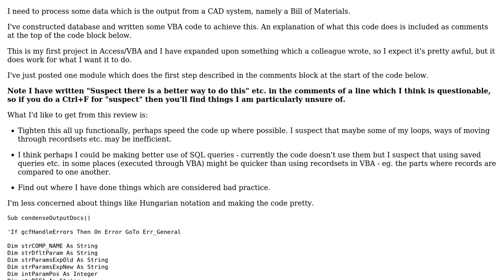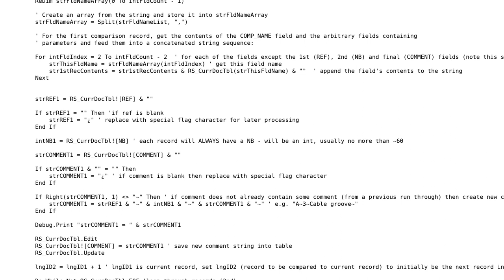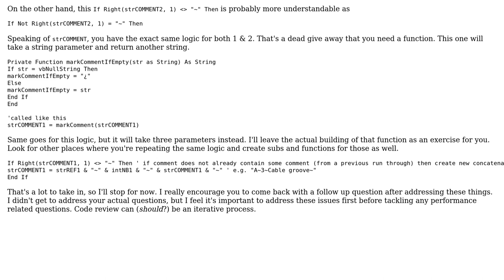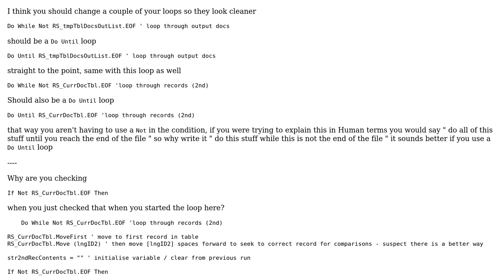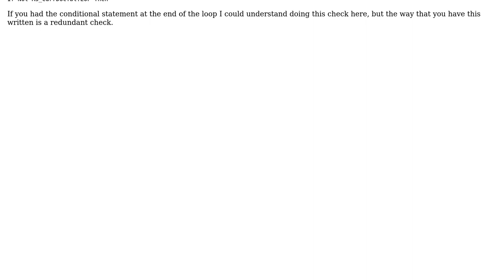MS Access VBA code to compare records in a table and combine data where necessary (2 Solutions!!)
MS Access VBA code to compare records in a table and combine data where necessary

With thanks & praise to God, and with thanks to the many people who have made this project possible! | Content (except music & images) licensed under CC BY-SA | Music | Images & others | With thanks to user WhatEvil user RubberDuck user Malachi user Jamal and the Stack Exchange Network Trademarks are property of their respective owners. You are responsible for your own actions.